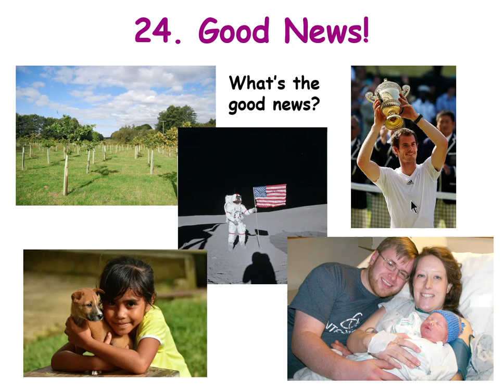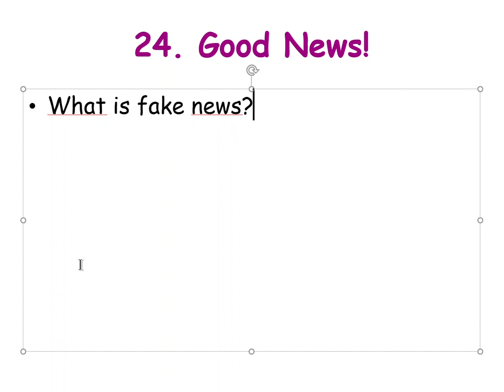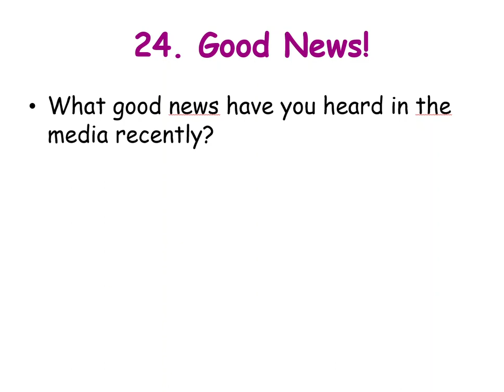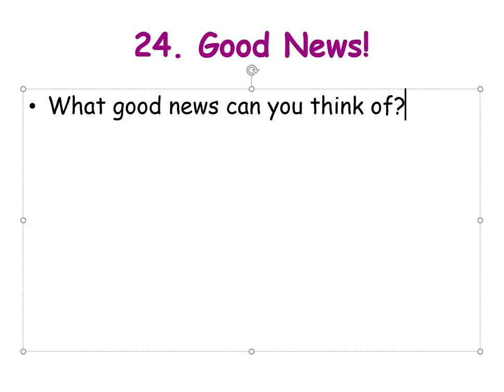24. Good News level 7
Fake news, media, good news,...